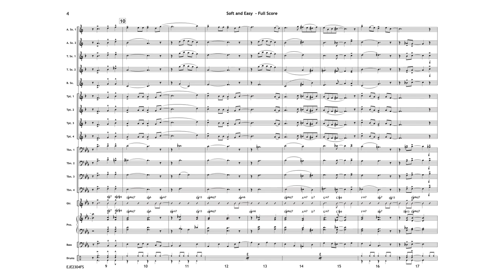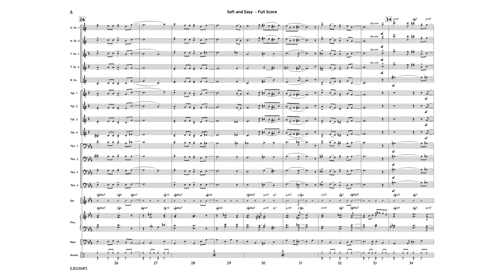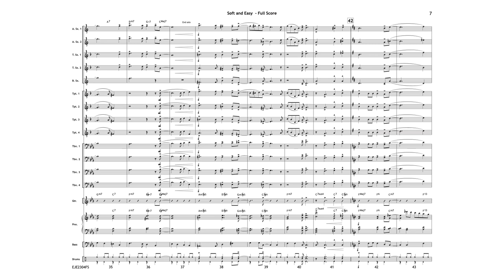Soft and East - Terry White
Soft and Easy is the perfect title for this laid back Swing-ballad. This is a wonderful way to introduce young musicians to this iconic Basie style. Once your band can play an accent on the and of one and "fat" (not rushed!!) quarter notes on beats three and four they will be well on their way to sounding great playing music in this style.